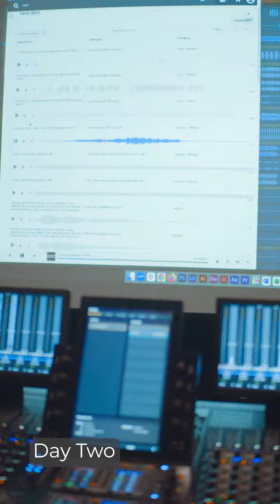SCAD Weekend 2022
Special thanks to SCAD for an amazing weekend celebrating 22 DeKalb County students who participated in the 25th Annual Savannah Film Festival! During this hand-on weekend, students learned about SCAD's curriculum, walked the red carpet and watched the final screening during the closing ceremonies.  We'll treasure the memories and friends made there forever.